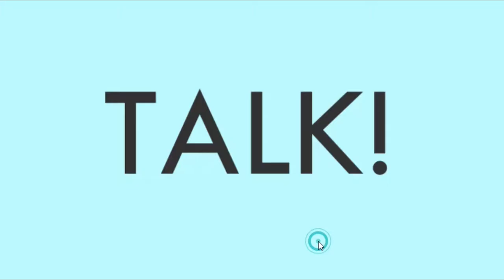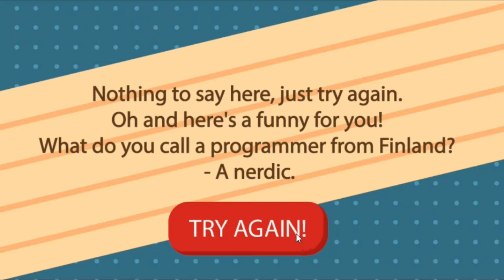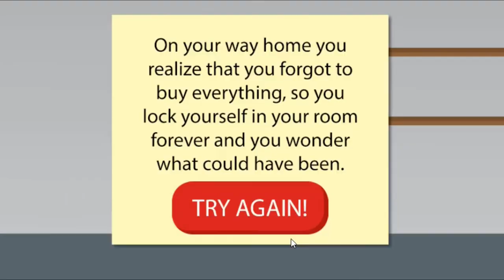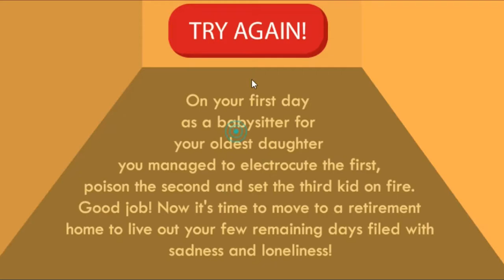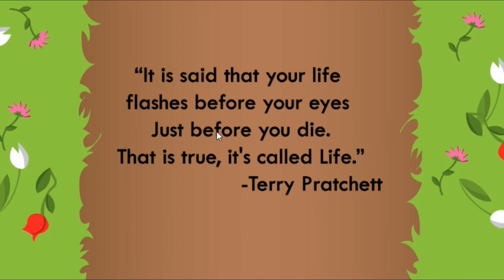Life The Game | Birth - Death | top games for children | Gameplays Android and IOS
My Gameplays  Life The Game